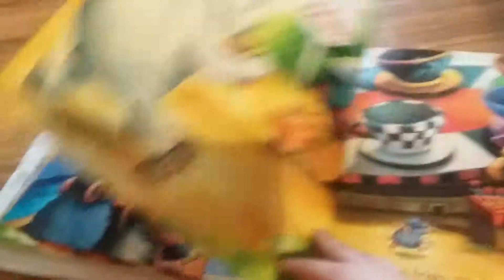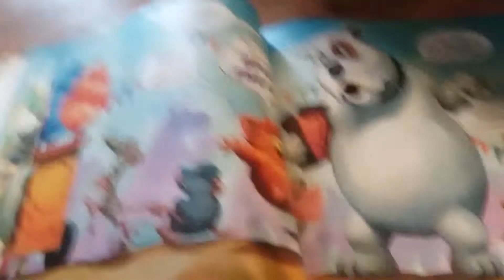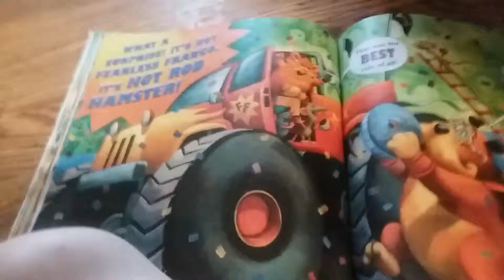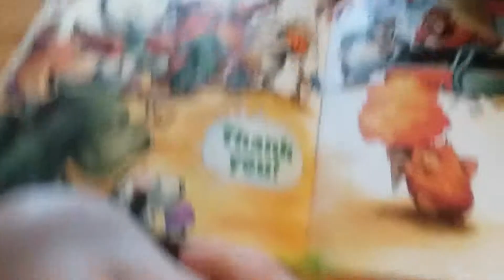Owen reading monster truck Mania hot rod hamster